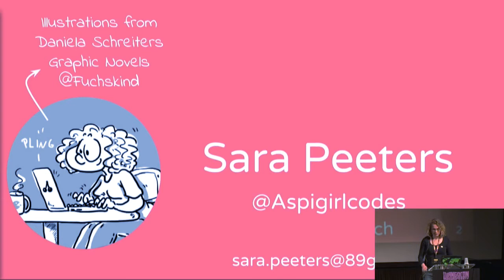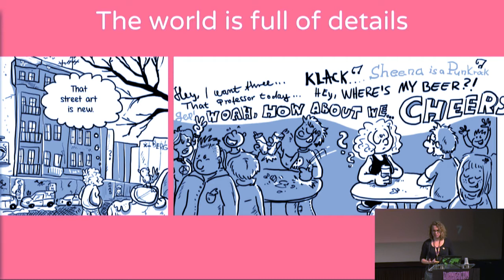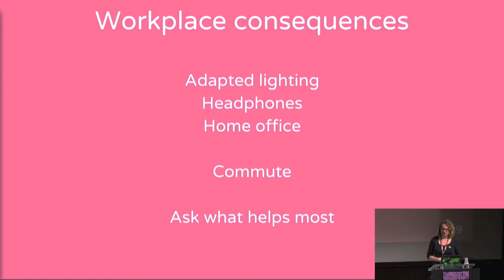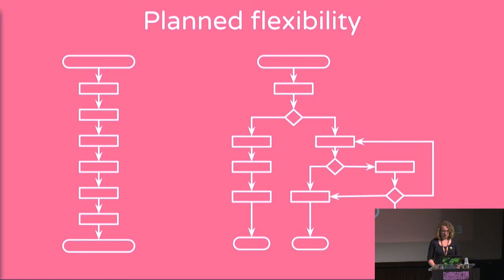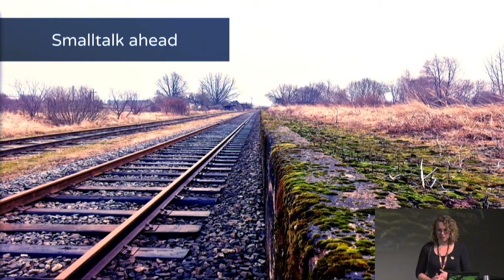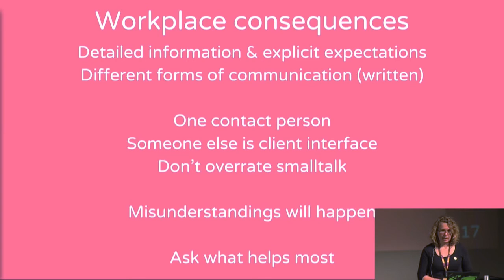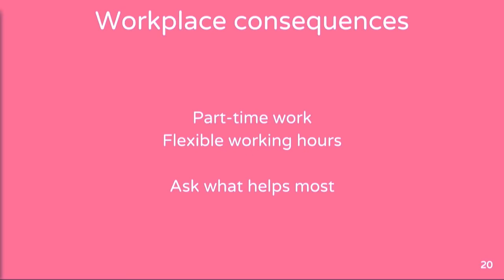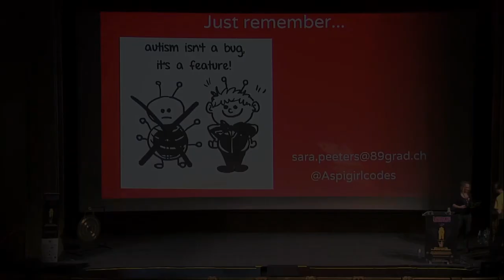"The art of interacting with an autistic software developer" by Sara Peeters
When I tell people I have autism there are roughly two common reactions. Either the mental picture of Rainman gets triggered and they don't believe me at all, or they just shrug and mumble something in the lines of "We all have a bit of that, don't we?" While I don't want to judge anyone based on those reactions, I think both perceptions are wrong or at least incomplete, and indeed symptomatic for the lack of deeper understanding of autism in the broader society.

Nevertheless the employment situation of normally gifted people on the autism spectrum has noticeably improved over the last couple of years. Especially in IT related professions, where autistics have even become a specific target group for recruitment. Thanks to those inclusion strategies, as well as improved diagnosis, chances are higher than ever for every one of us to end up working together with someone with a diagnosed autism spectrum disorder.

In this talk we will have a look behind the scenes of the autism spectrum. We will find out more about the strengths, weaknesses and invisible struggles of those affected. Then we will focus on the working environment of a software developer and propose tips and best practices.